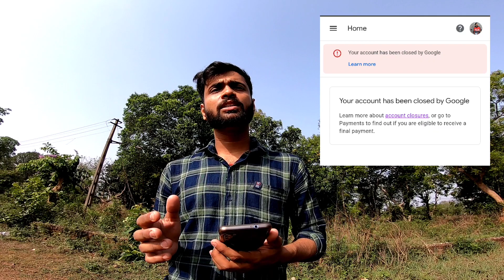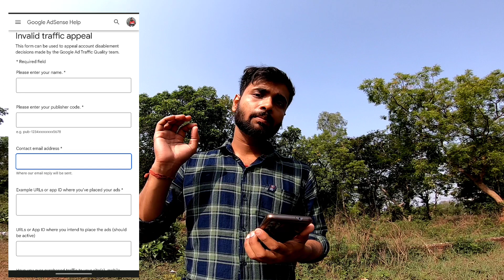My last Video In YouTube 💔 || Sab Kuch Khatam Hogaya 😔